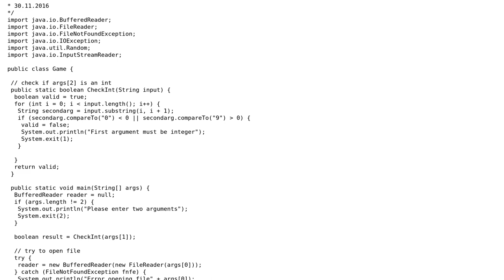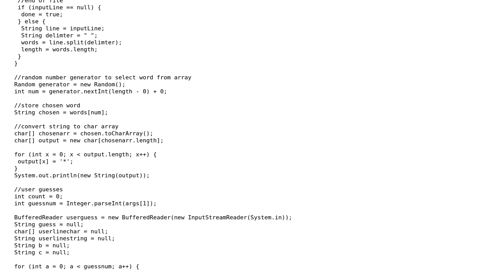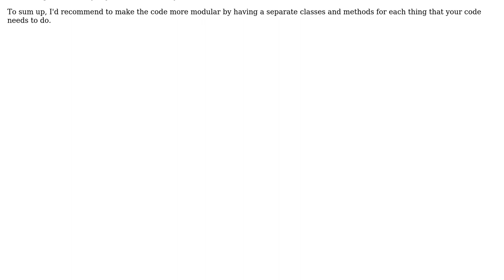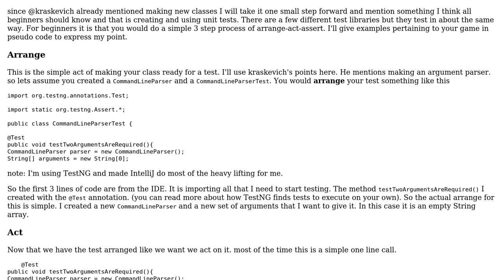Command line Hangman game (2 Solutions!!)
Command line Hangman game